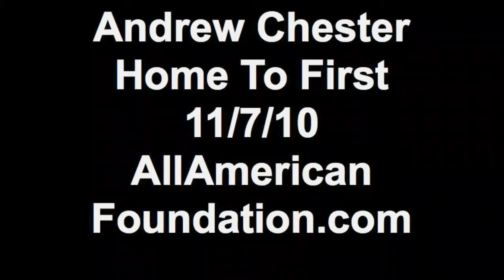Andrew Chester Home To First 11/7/10 AllAmerican Foundation.